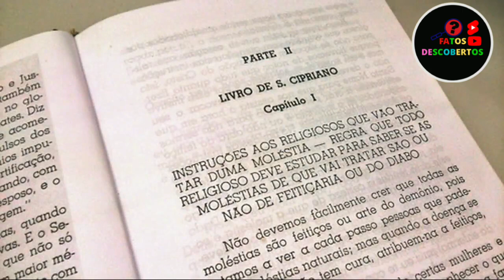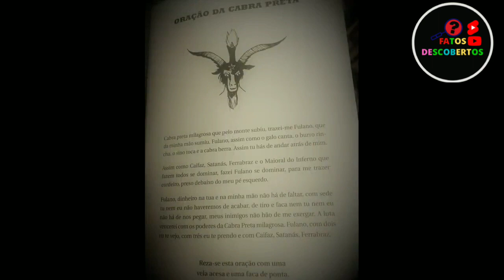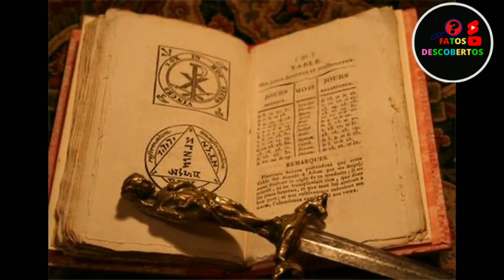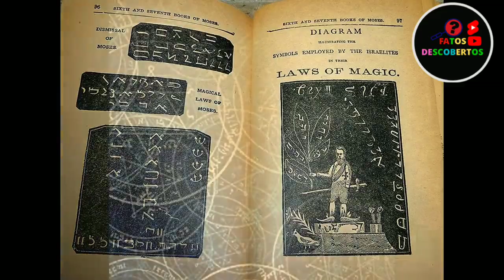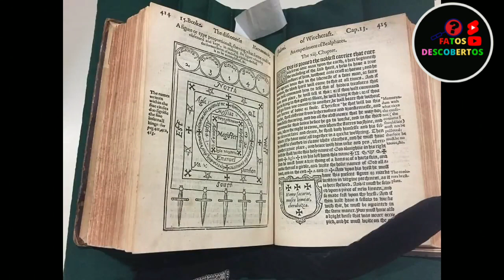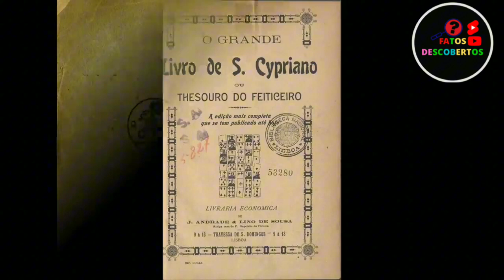SÃO CIPRIANO É SANTO OU BRUXO - Por quê o livro DIABÓLICO e não se pode ter ele dentro de casa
São cipriano é santo ou foi ou é um bruxo, por quê ele é tão perigoso, qual a verdade, por quê um livro diabólico e não se pode ter ele dentro de casa...